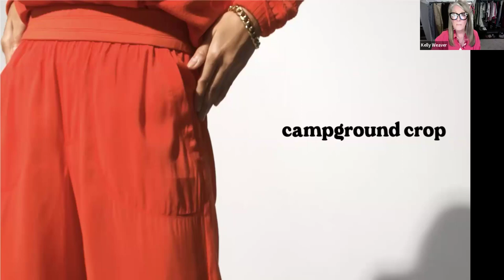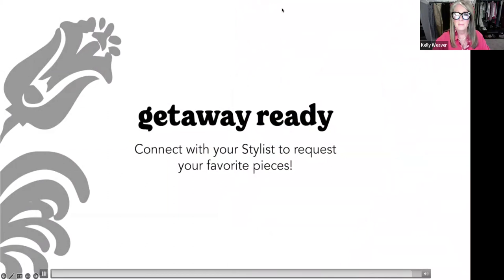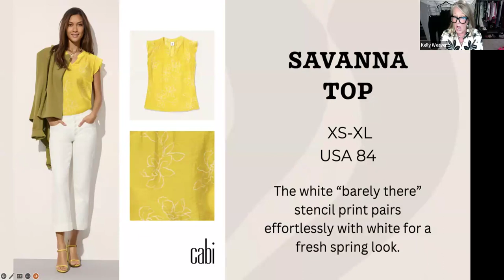Getaway Ready | Spring 2024 | New Arrivals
Eleven brand new pieces are available for pre-order through March 24th.
Cabi regret is real!